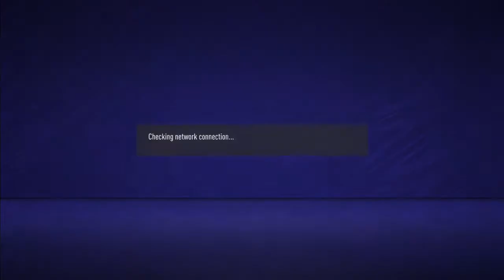Playing with my friend